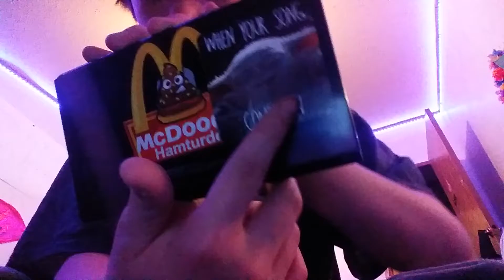My Opinions on fortnite chapter 2 season 5 or season 15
Hey guys! It's time for the 3rd annual fortnite season review!